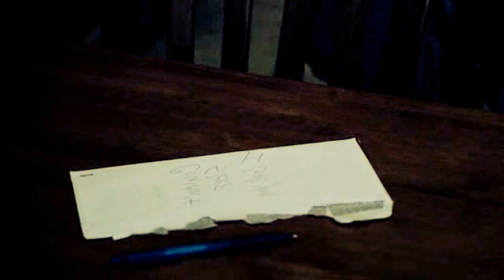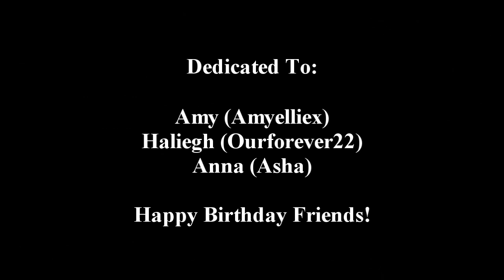Fuck it all away | Jaxley/Daley REUPLOAD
I always really liked this vid, but it got banned awhile ago. So i thought I'd give it another shot. See what happens.

Warning: There are some graphic images in this vid. Please warned. Also scenes from season five SOA.

Storyline: In this vid Haley is Opie's sister. After losing her brother and Jax losing his best friend, this couple seems to spiral out of control. Turning on each other, unable to deal with their greif. Jax struggles with his guilt and anger while trying to be the new club leader. And Haley who like Opie just before his death, is rethinking everything she believed about the club. A club she grew up in, that was like her family until her family had to pay the ultimate price for the club. Jax and Haley do things they wouldn't normally do and see a darker side of themselves in the face of grief. Can their love endure their self destruction?